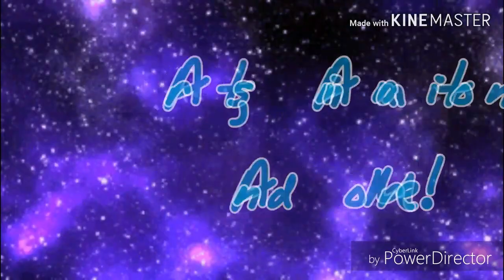Weeaboo-Meme Remake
Hey! Im Also On

Amino-MissWolfy20

~Miss Wolfy